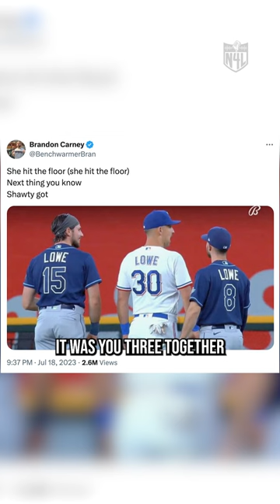Rays' Brandon Lowe On Being Mistaken For The Third Lowe Brother